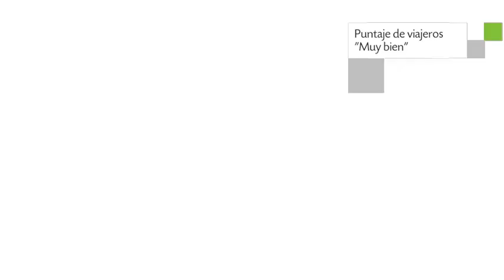Hotel Java en Can Pastilla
Hotel Java es un Hotel de Can Pastilla ubicado en Goleta, s/n. Sus instalaciones también cuentan con restaurante, salas de reuniones / banquetes y bar. Este Hotel resulta muy bueno para pasajeros que desean visitar Can Pastilla.